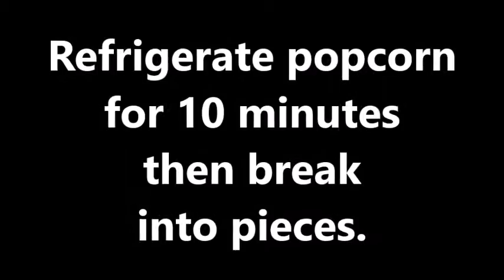Popcorn Candy Corn Bags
Candy Corn Popcorn Bags - Orange, yellow, and white chocolate popcorn packaged to look like candy corn make great treats for Halloween.